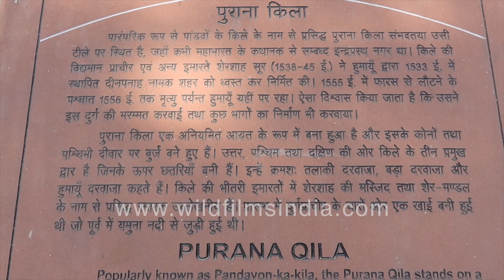Purana Qila or Old Fort main entrance and bastions | Virtual tour of medieval fort in India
The entrance of the Purana Qila made mostly of sandstone stands in Delhi today. The medieval fort is a major tourist attraction here in the National Capital. A huge archway gate and circular bastions.